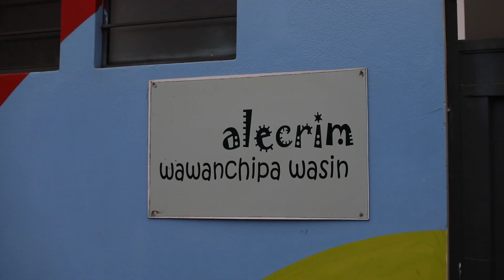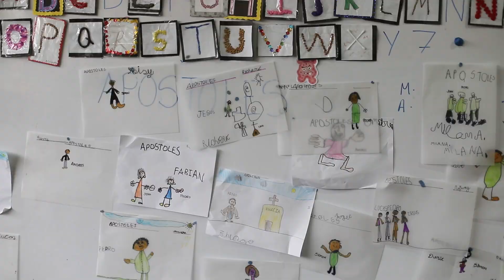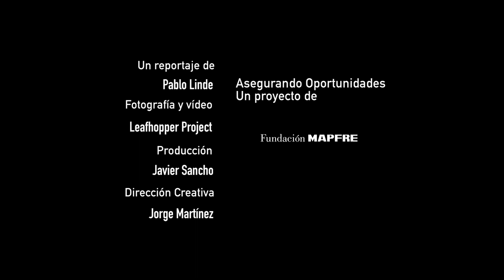Fundación MAPFRE y Fundación CESAL ofrecen educación integral en Huachipa, Perú.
En Huachipa, una localidad situada a tan solo 10 kilómetros de Lima, el espeso polvo de los ladrillos no deja lugar a muchas oportunidades.

La falta de infraestructuras, recursos e inversión dificultan salir de una realidad donde la pobreza se hace presente en toda sus dimensiones.

La ONG española CESAL, con el apoyo de Fundación MAPFRE, desarrolla un proyecto de educación integral dirigida a niños, niñas y adolescentes para frenar la perpetuación de esta situación ofreciendo alternativas y desarrollo a esta población.